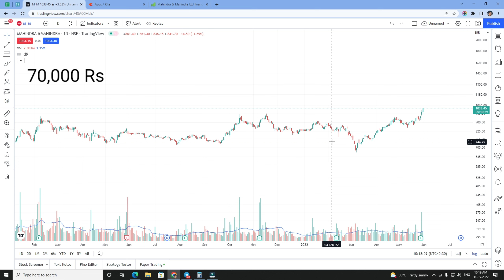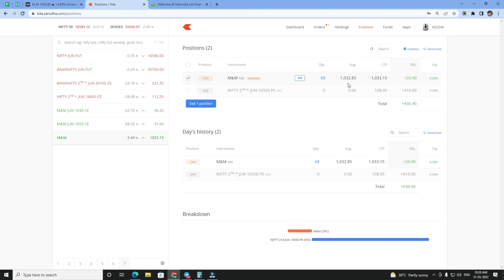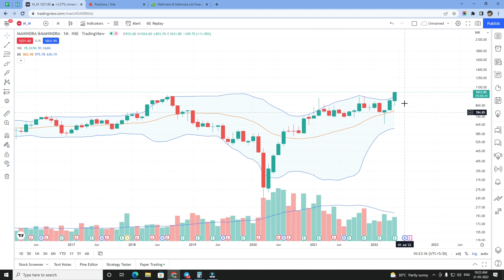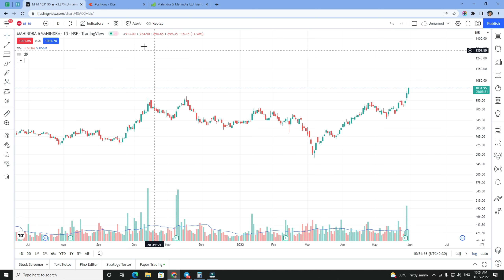Best stock to buy | 70,000 Rs live investing | Stock Setup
( stock setup official 📊 - telegram channel )

Best ever scanner
top screener for trading
chartink scanner
chartink
stock setup
trading setup